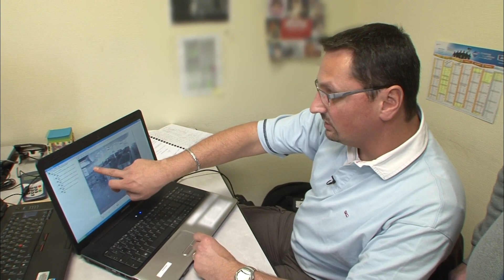POLICE : la vidéo qui change tout !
L'enquête piétine mais c'était sans compter sur la vidéosurveillance. Un expert de la brigade est alors appelé pour analyser les mouvements dans celle-ci. Découvrez une enquête pleine de rebondissements aux côtés de nos équipes.